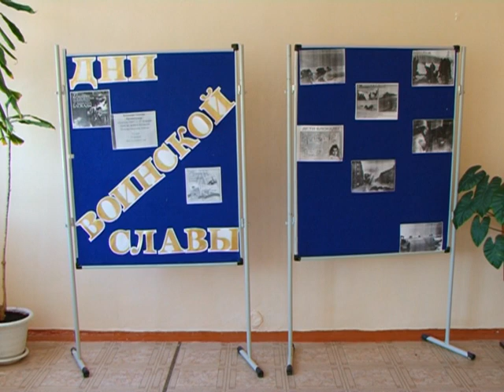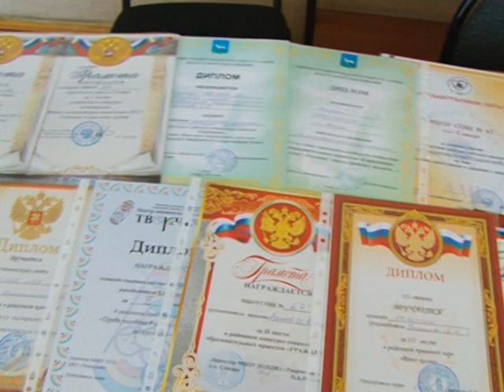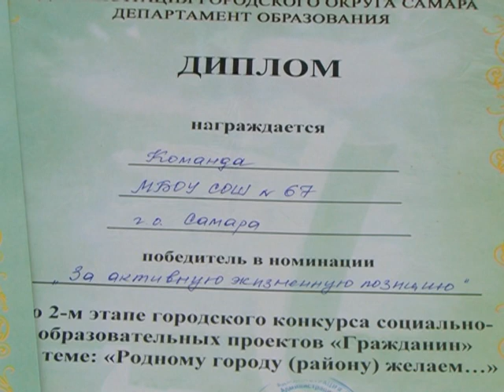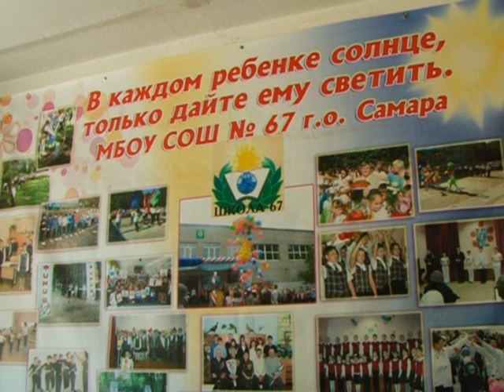Самарская школьница разместила видео, на котором детей учат фашистскому приветствию